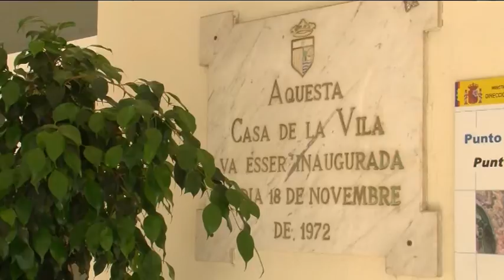L'exalcalde de l'Ametlla de Mar, Andreu Martí, surt de la presó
L’exalcalde de l’Ametlla de Mar, Andreu Martí, ha sortit de la presó i està en llibertat provisional des del 20 de juliol. Martí ha pagat la fiança de 600.000 euros imposada pel jutge del jutjat d’instrucció número 1 del Vendrell, que en el marc de la peça separada número 6 de l’anomenat cas Torredembarra, investiga una presumpta trama de corrupció i blanqueig entorn la consultora Efial. Segons fonts de la investigació, la defensa de Martí hauria presentat un aval solidari, a nom d’una tercera persona o societat. Dels 11 detinguts en l’operació Térmyca, que va esclatar fa unes setmanes amb escorcolls policials a diversos ajuntaments catalans i ebrencs, només Martí i el propietari de la consultora investigada, Antonio Martos, van ser enviats a presó provisional. Martos ja va pagar la fiança de 150.000 euros que se li va exigir. Entre altres, el jutjat d’instrucció número 1 del Vendrell investiga les relacions entre Efial i la societat municipal La Cala Gestió. L’ajuntament de l’Ametlla de Mar es personarà com acusació particular.